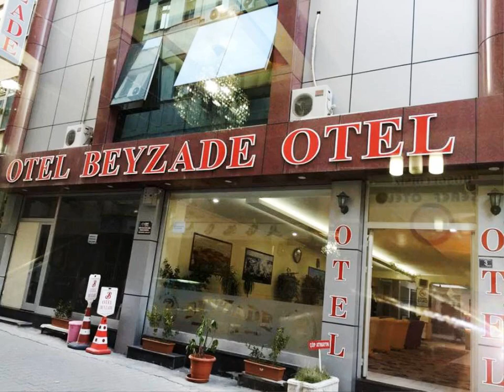Beyzade Hotel Konya - Konya - Turkey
Beyzade Hotel Konya hotel city: Konya - Country: Turkey

Address: Sems-i Tebrizi Mahallesi Şeref Şirin Sk No:3 Karatay; zip code: 42050

Conveniently located in Konya, Beyzade Hotel Konya is within a walking distance from historical sites such as Mevlana Mausoleum and Sems Mausoleum. The property also has a garden and a terrace offering city view. Free WiFi is available in all areas.

 -- Idéalement situé à Konya, le Beyzade Hotel Konya se trouve à quelques minutes de marche de sites historiques tels que les mausolées de Mevlana et de Sems. Il possède également un jardin et une terrasse offrant une vue sur la ville.

 -- El Konya Beyzade Hotel, situado en una zona céntrica de Konya, se encuentra a pocos pasos de lugares históricos como el Mausoleo de Mevlana y el de Sems. El establecimiento ofrece jardín y terraza con vistas a la ciudad.

 -- Das Beyzade Hotel Konya genießt eine günstige Lage in Konya, nur wenige Gehminuten von historischen Sehenswürdigkeiten wie dem Mausoleum Mevlana und Mausoleum Şems-i Tebrizi entfernt.

 -- Het Beyzade Hotel Konya is gunstig gelegen in Konya, op loopafstand van de historische bezienswaardigheden, zoals Mevlana Mausoleum en Sems Mausoleum. Het pand heeft ook een tuin en een terras met uitzicht op de stad.

 -- Situato in una posizione comoda a Konya, a pochi passi dai siti storici, tra cui i Mausolei Mevlana e Sems, il Beyzade Hotel Konya offre un giardino, una terrazza con vista città e la connessione Wi-Fi gratuita in tutte le aree.

 -- Beyzade Hotel Konya酒店位于交通便利的科尼亚（Konya），距离梅夫那拉博物馆（Mevlana Mausoleum）和森斯博物馆（Sems Mausoleum）等历史景点只有步行路程。酒店还拥有一个花园和露台，可欣赏城市景观。各处覆盖免费无线网络连接。  客房装饰简约，配有卫星电视和空调。私人浴室提供淋浴设施、吹风机和免费洗浴用品。额外设施包括书桌和保险箱。  Beyzade Hotel...

 -- Отель Beyzade Konya удобно расположен в Конье, в нескольких минутах ходьбы от исторических достопримечательностей, таких как мавзолеи Мевлана и Семс. В отеле также есть сад и терраса с видом на город. На всей территории работает бесплатный WiFi.

 -- Beyzade Hotel Konya ligger bekvämt beläget i Konya, inom gångavstånd från historiska platser som Mevlâna mausoleum och Sems mausoleum. Hotellet har en trädgård och en terrass som erbjuder utsikt över staden. Det finns även gratis WiFi i alla...

 -- يتمتَع Beyzade Hotel Konya بموقع ملائم في كونيا على مسافة قصيرة مشياً على الأقدام من المواقع التاريخية مثل ضريح مولانا وضريح Sems. ويحتوي مكان الإقامة أيضاً على حديقة وتراس يقدم إطلالة على المدينة.